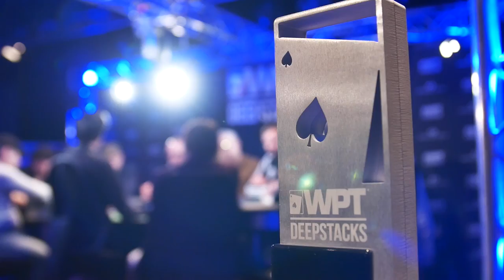Meet our WPTDeepStacks Berlin final table.